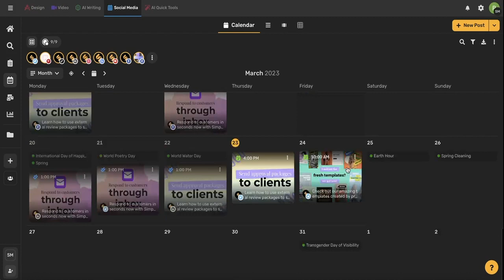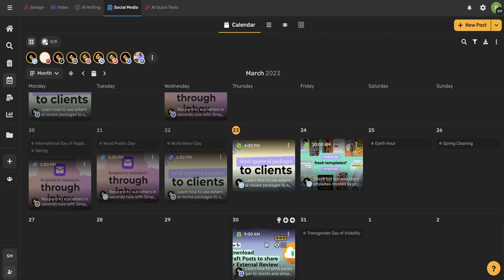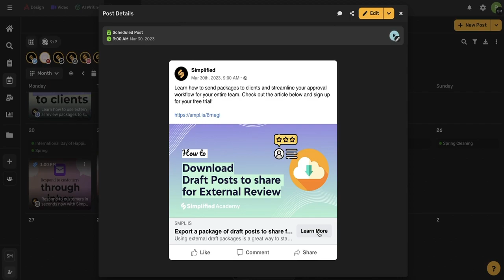How to use Facebook CTA buttons in social posts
Facebook CTA buttons are a great way to encourage your audience to take action, whether it’s liking your page, downloading your app, or signing up for your newsletter. In this video, we show you how to use these buttons on social media publisher.

Simplified does all the heavy lifting and gives you all the tools you need for success.

Simplified is the first AI-powered design platform built by people who want to make marketing accessible and easy. Create your monthly content calendar in 5 minutes. Write blogs, Facebook ads, website copy and more in seconds. Powered by AI. All for free.

This video description was generated by Simplified’s AI tool for Youtube video descriptions

☑ Facebook Posts
☑ Social Media Hacks
☑ Content Creation

⚡️ About Simplified:

Simplified is an all-in-one design platform for modern marketers, powered by AI. Design, scale, and publish images, videos, and more directly to social media — at lightning speed. All the content-creation tools you’ll ever need, in one app.